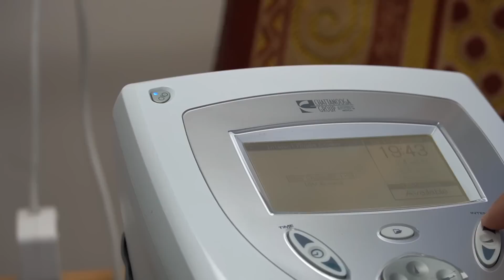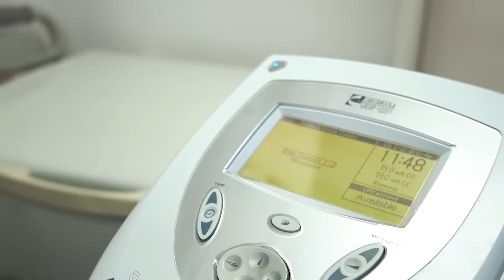جاتني اصابة قد تنهي مسيرتي | لا تغلط غلطتي 💔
تابعني على تويتش : (mosabrigk)